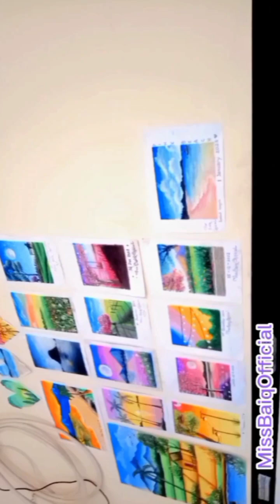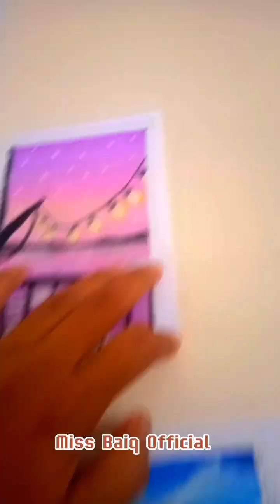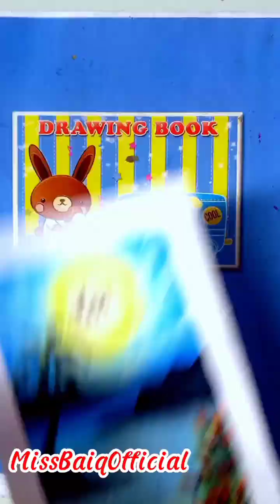menggambar pemandangan dengan Crayon untuk pemula